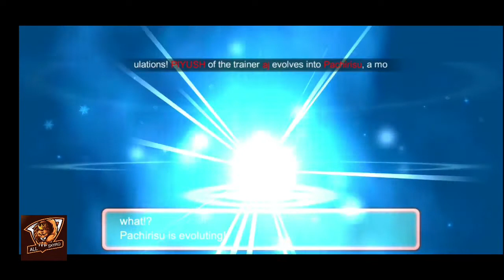Catching A Pokemon in Wonderland Capturing Monster of Glory| Part - 3 Catching And Evolving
Catching  a Pokemon in Monster of Glory

Catching Pachirisu in Pokemon Monster of Glory

Comment down if you want Part 4